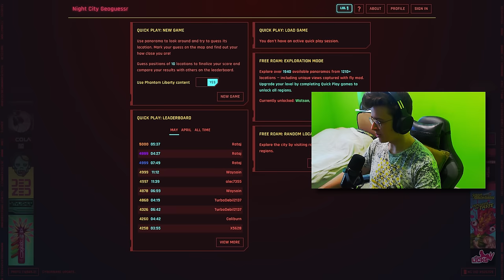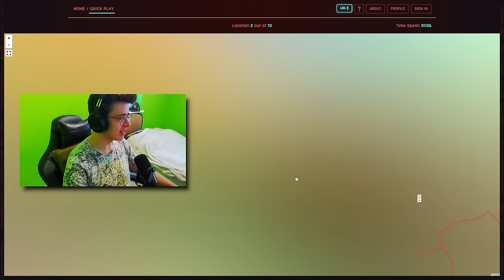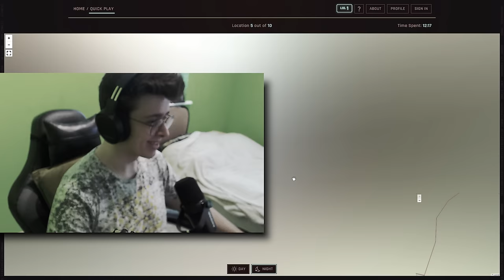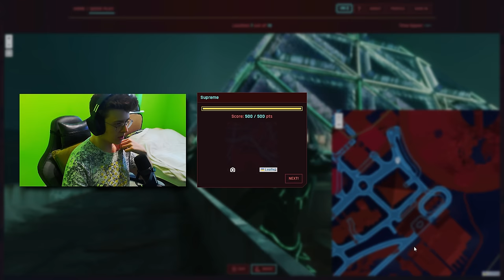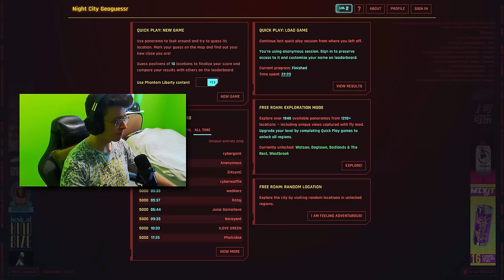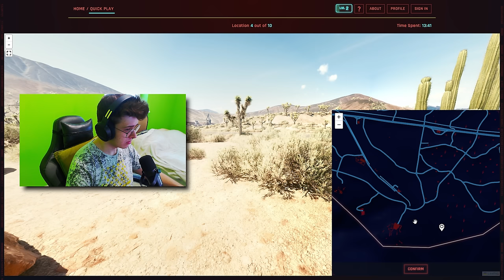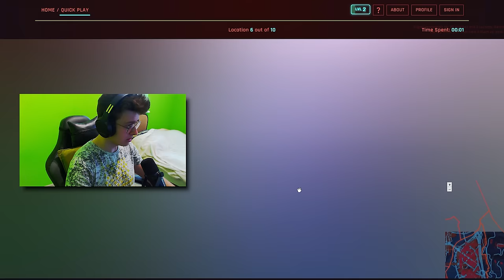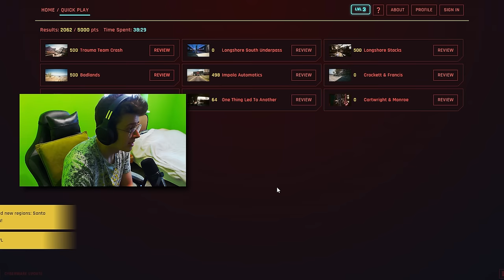TROPICIEL CYBERPUNKA CZYLI GEOGUESSR W CYBERPUNKU 2077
KOD: POLAND10 = 10% TANIEJ!

🟥 MUZYKA :
Star Festival - Super Mario Galaxy
I Really Want To Stay At Your House   Eurobeat Remix

🟦 OPIS :